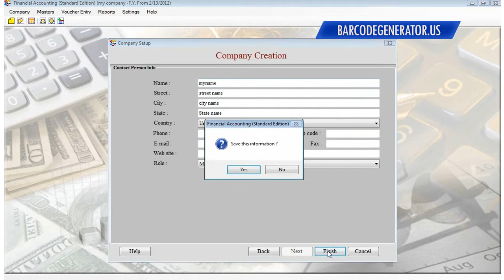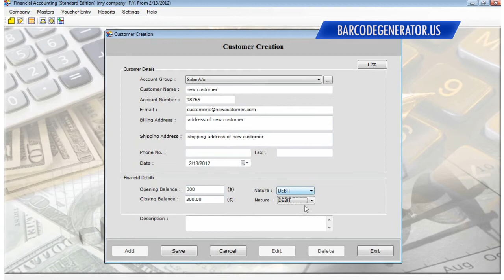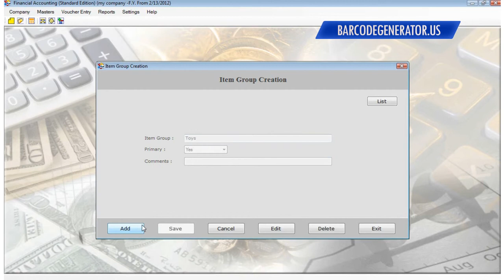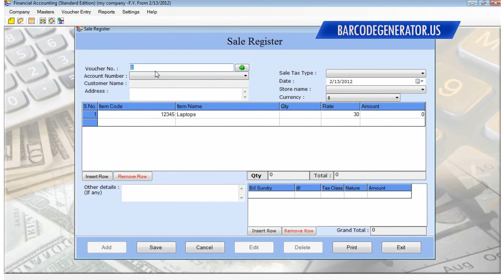financial accounting billing software tool download accountepayee book keeping software free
us financial accounting billing software tool download accountepayee book keeping software free